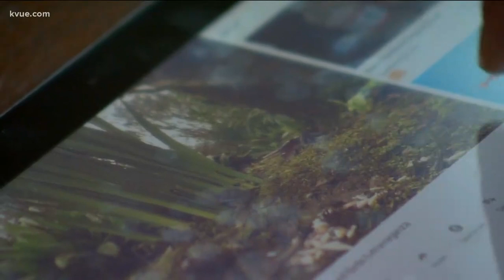Does It Work? We put Cat TV to the test | KVUE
Did you ever think your cat might be as intrigued by TV as you are by "Game of Thrones?"